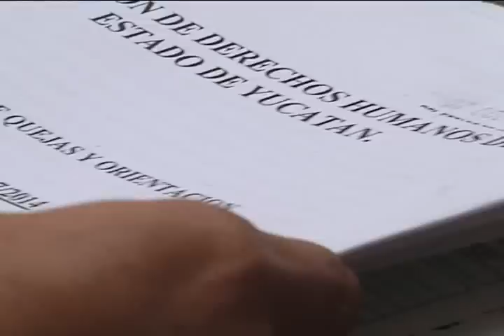NO ERA BULLYNG